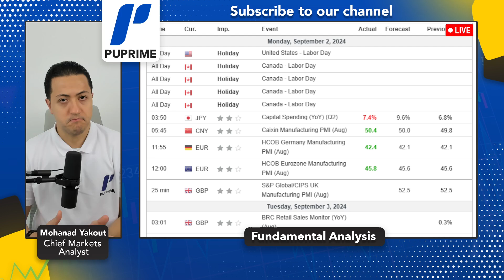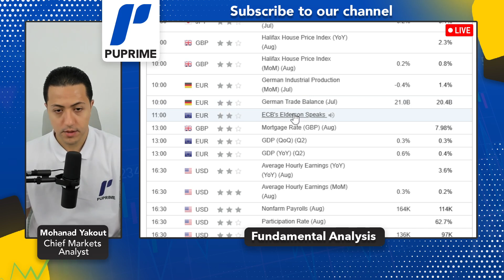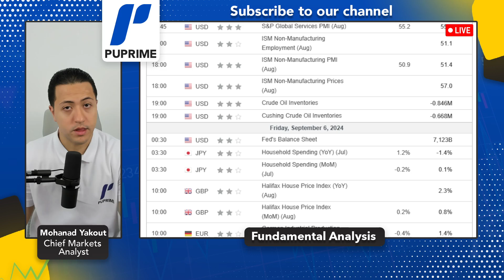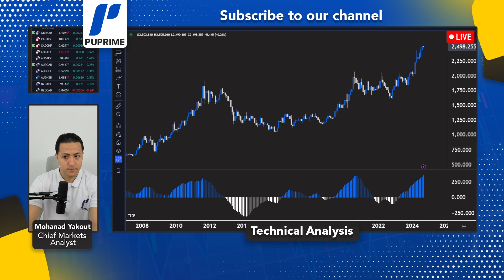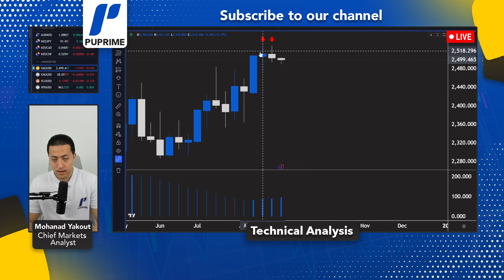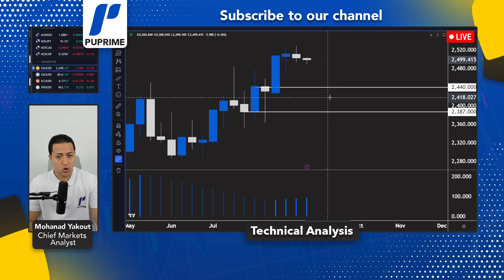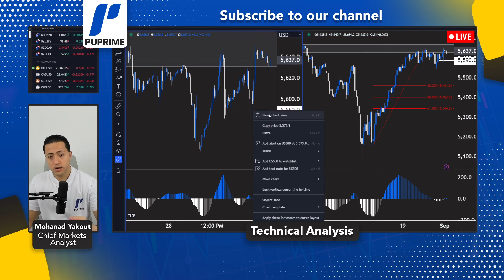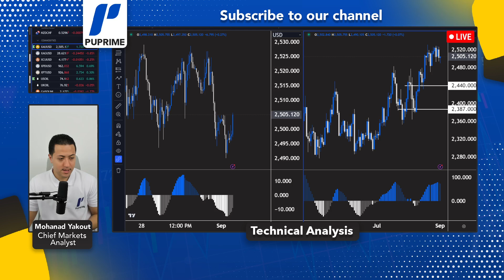Weekly Analysis - 2 September 2024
Watch this recorded webinar for Live Market Insights!

In this session, our Chief Markets Analyst delves into key financial assets, discusses current economic indicators, and offers comprehensive technical analysis to help you navigate the week's trading landscape with confidence. Whether you're new to trading or a seasoned trader aiming to refine your strategies, this session provides essential insights for understanding the markets!

📢 Stay Ahead of the Market!

Got a question or suggestion for a future video? Drop us a line and let us know!
📱 Connect with PU Prime, where we empower you on your trading journey and put opportunity in your hands.